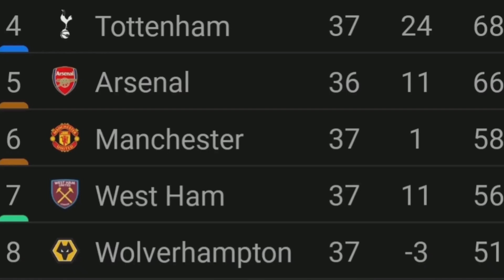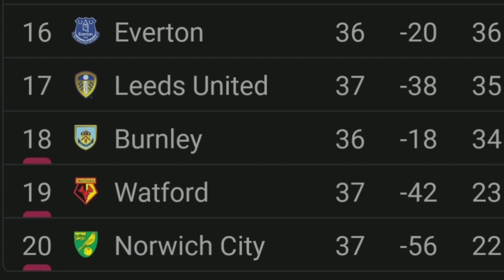坦哈格提早離阿積士向曼聯報到